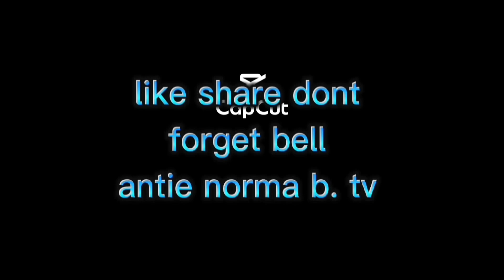cherry blossoms and other flower